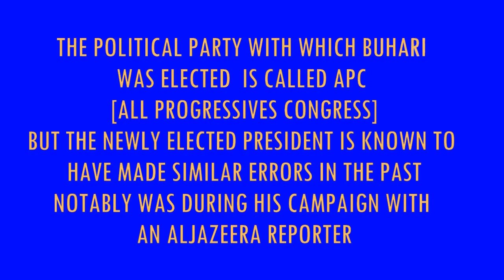Obama pledges support for Nigeria's fight against militants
US President Barack Obama has pledged to support his Nigerian counterpart Muhammadu Buhari in the fight against Islamist militant group Boko Haram.
In the first meeting between the two since Mr Buhari's election, Mr Obama said the Nigerian leader had a "very clear agenda" for defeating extremism.
The US has committed $5 million (£3.2m; €4.6m) to the fight against Boko Haram since Mr Buhari came to power.
The jihadists have killed thousands in north-east Nigeria since 2009.
Speaking after the two met at the White House, Mr Obama called Nigeria one of the most important countries on the African continent and praised Mr Buhari for tackling corruption, an issue which compromised Washington's relationship with the Nigerian leader's predecessor, Goodluck Jonathan.
Boko Haram has carried out attacks in northern Nigeria since its insurgency began in 2009, most notably the April 2014 kidnapping of 276 Nigerian school girls who are still missing.
President Obama's wife Michelle got involved in an online campaign to draw attention to the girls' plight, BringBackOurGirls, and the US sent surveillance flights over Nigeria to help locate them.
However, the US refuses to sell weapons to Nigeria because of concerns over its army's human rights record.
Stolen funds
Mr Buhari wrote in an article published in The Washington Post just before meeting Mr Obama that "our allies can provide much-needed military training and intelligence as our soldiers take the war effort to Boko Haram".
Mr Obama did not give any indication after his meeting with Mr Buhari that the US would provide military assistance to Nigeria.
Mr Buhari also wrote that he was seeking US assistance in "locating and returning $150 billion in funds stolen in the past decade and held in foreign bank accounts on behalf of former, corrupt officials".
At the outset of the meeting, President Obama praised the March elections won by Mr Buhari as "an affirmation of Nigeria's commitment to democracy".
President Buhari replied by saying Nigeria will "ever be grateful" for the US help in ensuring the elections were free fair and credible.
Mr Buhari, a former military ruler, was invited to Washington shortly after becoming the first opposition candidate to win a national election in March.
Nigeria is Africa's most populous nation, biggest economy and biggest oil producer.